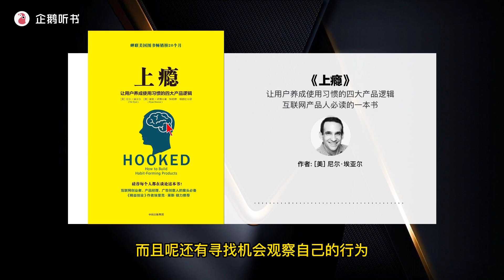互联网产品人必读的一本书 - 精读《上瘾》让用户养成使用习惯的四大产品逻辑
——为什么我们会习惯性地点开某个App？

——这种使用习惯到底是如何养成的？

——为什么有些产品能让我们戒不掉，而其他的产品却不行？

——是否有什么秘诀能让用户对你的产品形成使用习惯，欲罢不能？

《上瘾》揭示了很多让用户形成使用习惯，甚至“上瘾”的互联网产品服务背后的基 本设计原理，告诉你怎样打造一款让用户欲罢不能的产品。作者根据自己多年的研究、咨询及实际经验，提出了新颖而实用的“上瘾模型”（Hook Model），即通过四个方面来养成用户的使用习惯。通过连续的“上瘾循环”，让用户成为“回头客”，进而实现循环消费的终极目标，而不是依赖高昂的广告投入或泛滥粗暴的信息传播。

本书专为产品经理、设计师、市场销售人员、广告创意者打造，每一位跟用户行为打交道的人，都值得将其奉为案头必备指南。对于想要了解行为设计科学的读者来说，这本书也将让你对自己、对当前的热门产品有更深刻的认识。你将会看到：

“上瘾”产品中暗藏的用户习惯养成关键

打造一款用户习惯养成类产品的实操步骤

Facebook、Twitter、Instagram、Pinterest等国际知名互联网产品常用的用户行为设计解析